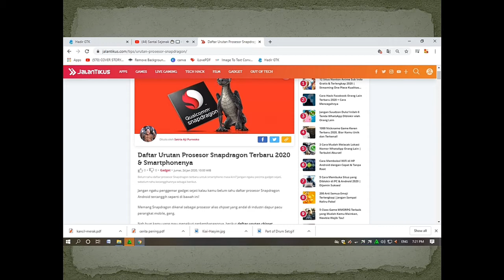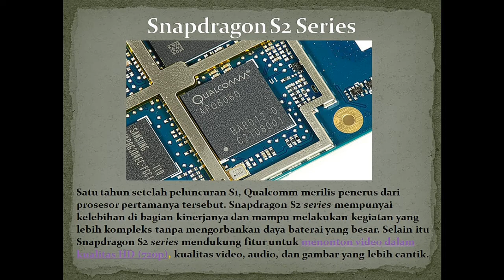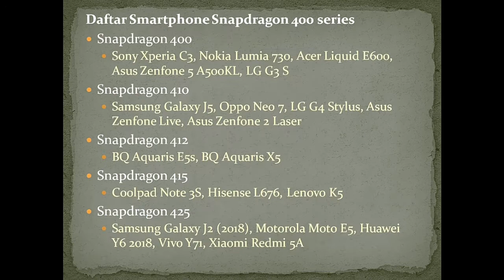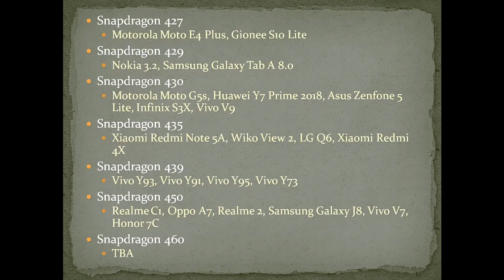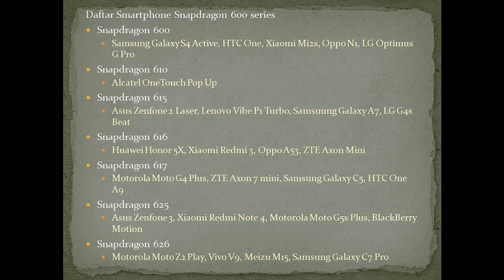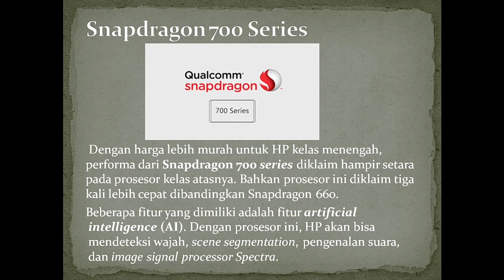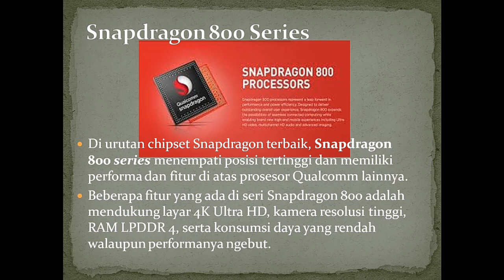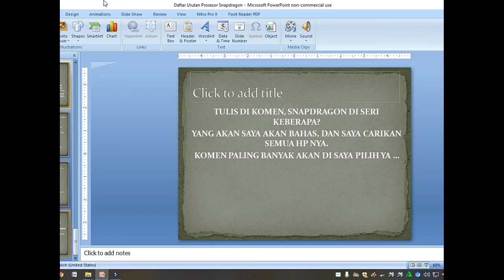daftar prosesor senapdragon beserta handphone nya (terbaru)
ketika sedang mencari hape bajet pas'' an dan spek lumayan saya menemukan keterangan ini di website nya jalan tikus.com. dan saya cari'' di youtube belum ada yg menerangkan hal tersebut, dan menurutsaya ini penting buat di bagikan buat kalian semua. maka dari itu terciptanya lah konten ini. semoga terhibur maaf klo masih belepotan